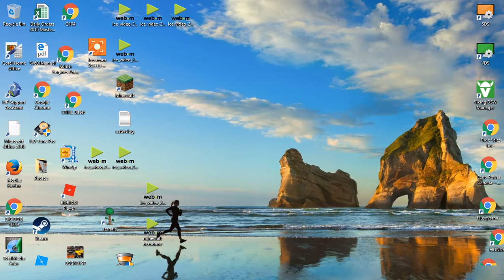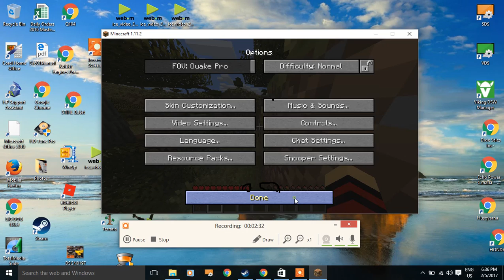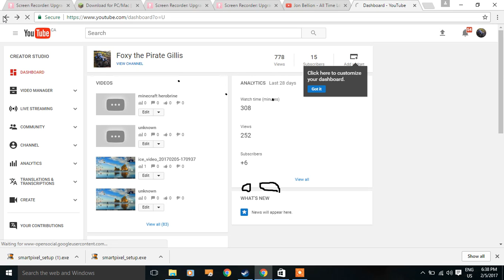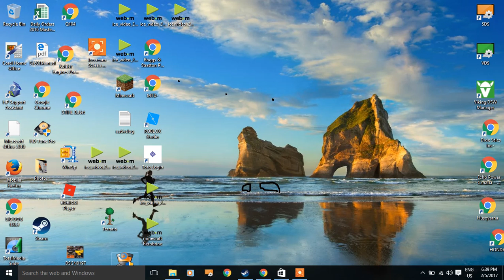minecraft herobrine ageen